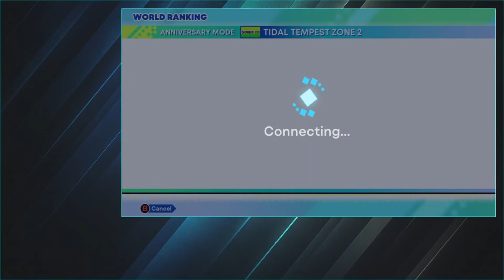Sonic Origins - Sonic CD - Tails - Tidal Tempest 2 - 39.25s